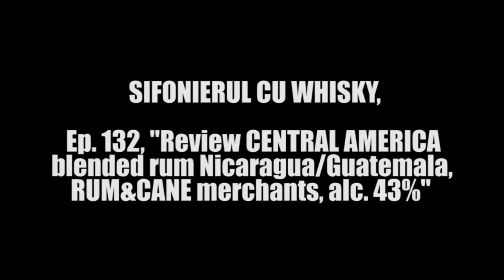Ep.132'' Review CENTRAL AMERICA X.O. blended rum Nicaragua/ Guatemala ,RUM&CANE merchants,alc.43%''